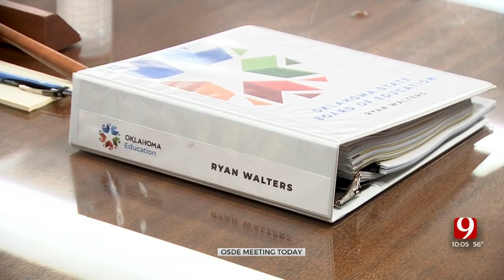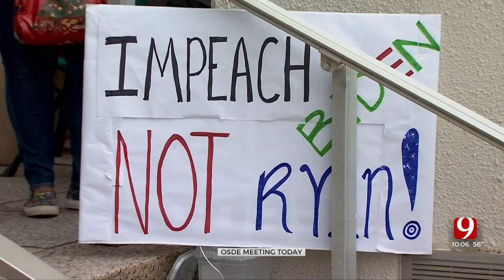Supt. Ryan Walters Announced New Administrative Rules In State Board Of Education Meeting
Oklahoma's State Board of Education met on Thursday, and Superintendent Ryan Walters announced new administrative rules which he hopes will take effect in early 2024.